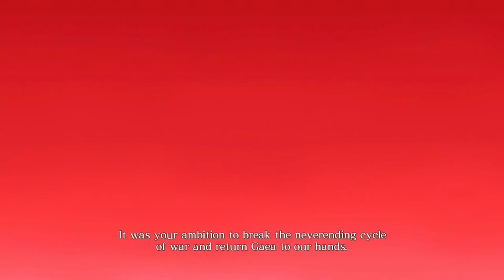Asura's Wrath My Way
I still say Asuras Wrath needs a sequel or something. This video has a combination of the animation, DLC, and regular gameplay all combined. so you know CAPCOM has something to work with. Used 'My way" by limp Bizkit of course cause of how it Relates to the story. N it would suprise me if they didnt have Asura as DLC on the new street fighter or something, but we'll see.